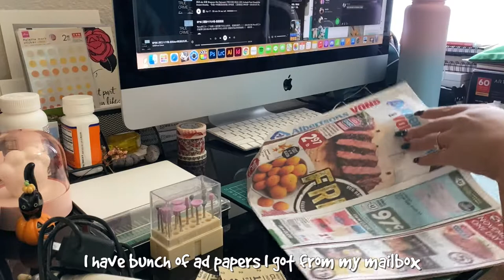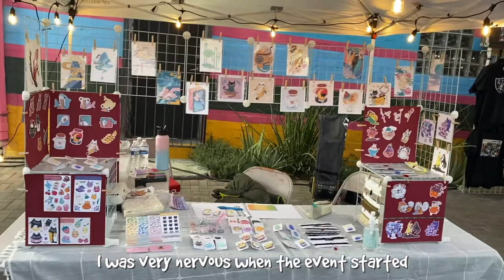✧˖° Huge Batch of Pins Making, Sticker and Prints Producing, Ready for First Friday! - StudioVlog011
Hey Friends!
In this week, I'm making a lot of clay pins, stickers and prints preparing for First Friday Las Vegas!
Enjoy the process and get ready to work with me!

✧˖°Holiday Shop Update is LIVE!!!✧˖°

✧˖° Socials
• My Etsy shop

✧˖° Tools
• Art Supply: Posca Acrylic Paint Markers, Artistrol Paint Pen, Arteza Gouache